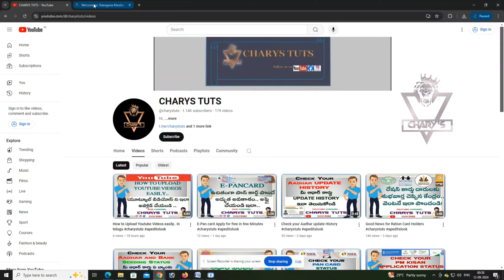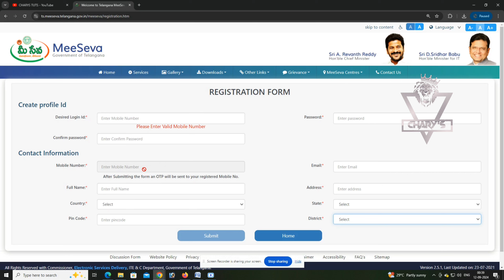Create Your Meeseva Login Id in Telangana easily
Hi,

if u want to know about Create Your Meeseva Login Id in Telangana easily In telugu to see the full video for search details.

click below links:
** Check your mobile number linked with your aadhar number
**Know your ITR Refund status easily - క్షణాల్లో  ITR రీఫండ్ స్టేటస్ ..